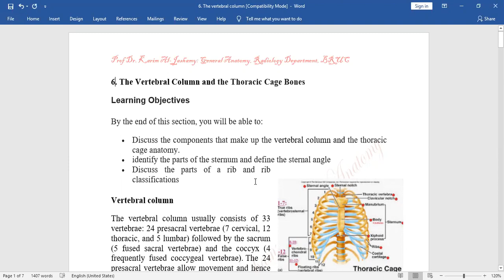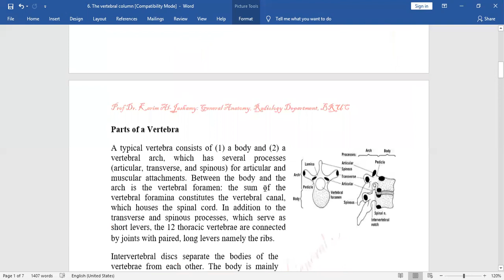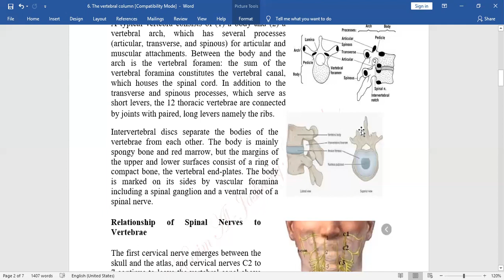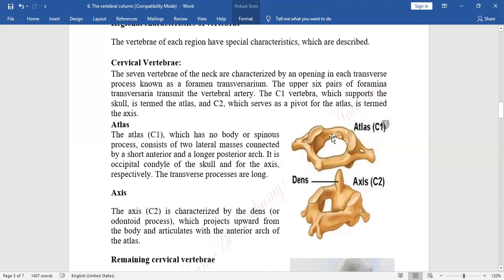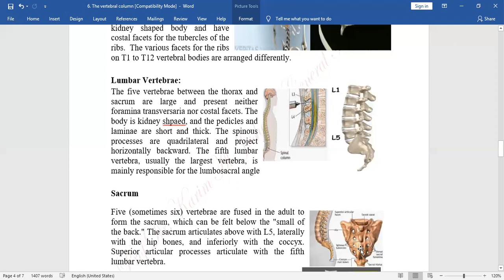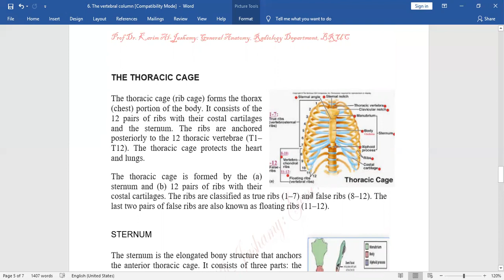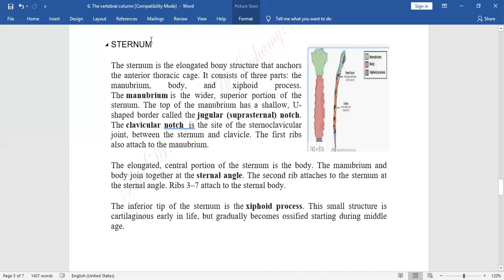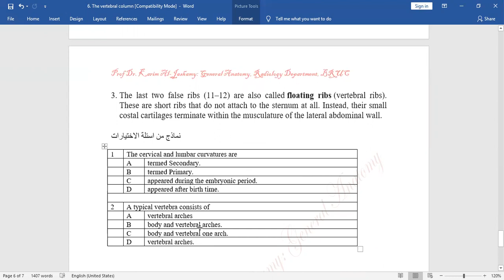6 The vertebral column